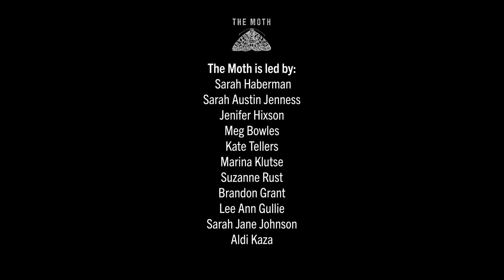The Moth - Sweat by Gary Sizer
On the topic of Marijuana, pros and cons, and how I feel now. Recorded for The Moth in Asheville on July 24, 2023 at The Grey Eagle.